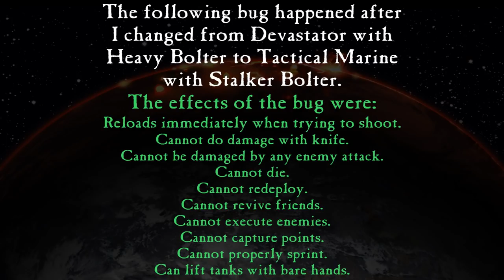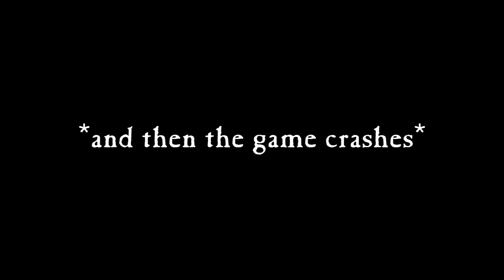Eternal Crusade - Stalker Devastator Bug (The Adventures of Stalker McDevastator)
This was an  actual bug report I sent in. Take heed: This gameplay is now very outdated and does not accurately reflect the current stuff.
You also can't juggle tanks without blessings from the Emperor.

EC-2QHHBV8RGCTS7